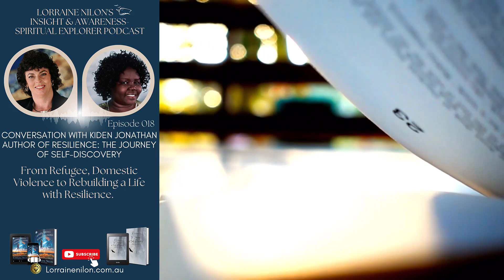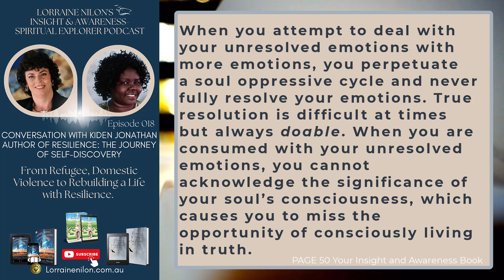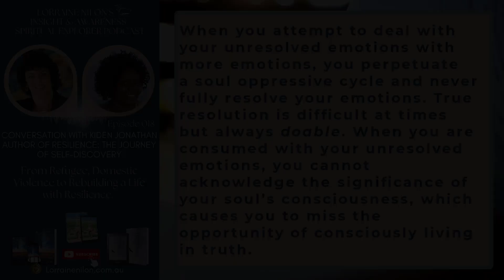Kiden Jonathan Flip the Book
Guest Kiden Jonathan author - A Self-Reflective, Intuitive Exercise.
Each Guest on Lorraine Nilon's, INSIGHT & AWARENESSS -SPIRTUAL EXPLORER PODCAST is asked to pick one of her books, then a page number and paragraph - THEN to reflect on what is written.
Does it resonant with them?

Kiden Jonathan Canadian Author of Resilience: The journey of self-discovery. From Refugee, Domestic Violence to Rebuilding a Life with Resilience. Episode018

Kiden's Jonathan Book (Amazon)

Australian Author Lorraine Nilon - Soul Intuitive® - An Emotional and Spiritual Mentor - Book a Session